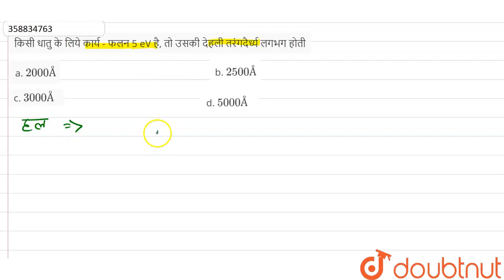किसी धातु के लिये कार्य - फलन 5 eV है, तो उसकी देहली तरंगदैर्ध्य लगभग होती | 12 | इलेक्ट्रॉन एव...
किसी धातु के लिये कार्य - फलन 5 eV है, तो उसकी देहली तरंगदैर्ध्य लगभग होती
Class: 12
Subject: PHYSICS
Chapter: इलेक्ट्रॉन एवं फोटॉन
Board:Chhattisgarh Board

👉 Have Any Query? Ask Us.